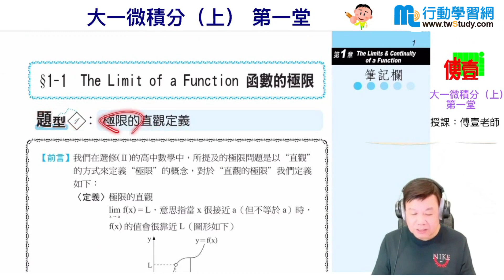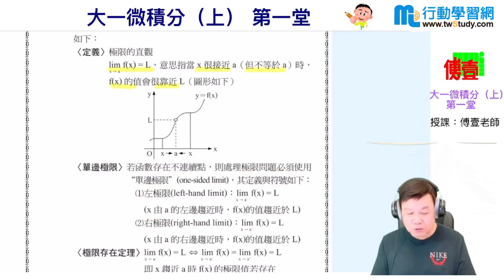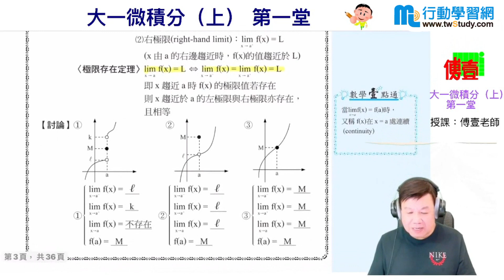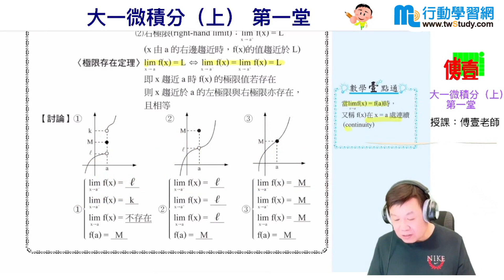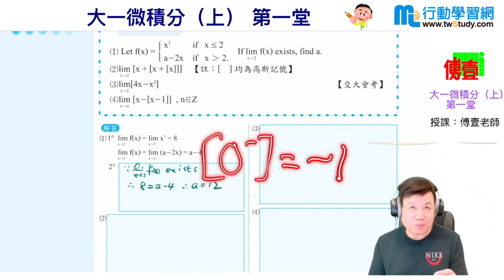大一微積分│ 傅壹老師 │《升學課程》【行動學習網】